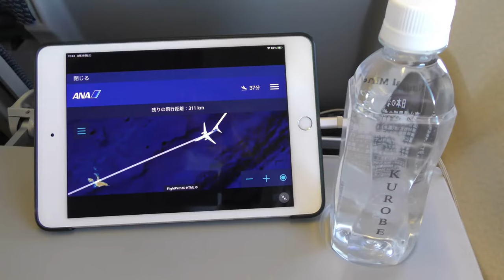【絶景】宮古島・下地島上空／ANA1767那覇空港→石垣空港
2021年8月28日撮影、ANA1767便、那覇空港→石垣空港B737-800(JA61AN)左側後方普通席より撮影した宮古島・下地島上空映像です。

【撮影機材】
Panasonic 4K VZX990M 64GB HC-VZX990M-W
4K ビデオカメラ VZX992M

Everyday Update!